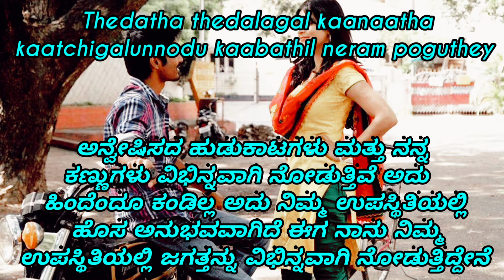Enna solla edhu solla song kannada translation | Thangamagan | Dhanush, Samantha | Shwetha Mohan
💛Kannada subtitles for Enna solla song❤️

1. This is for Kannadigas.
2. This video contains Kannada meaning of the Hindi songs.
3. It's purpose is to convey the meaning of songs in other languages to Kannadigas.
4. Plzz support for this try.

Song : Enna solla.
Movie : Thangamagan.
Singers : Shwetha Mohan.
Subtitles In : Kannada
Lyrics : Hindi.
Starring : Dhanush.
                 Samantha.